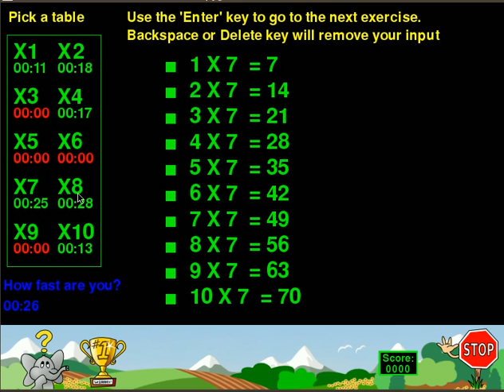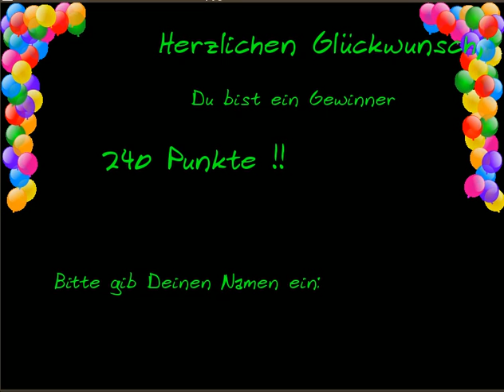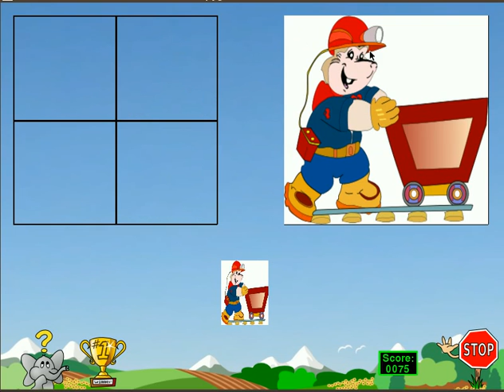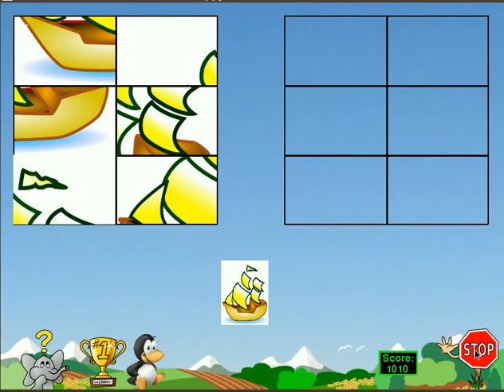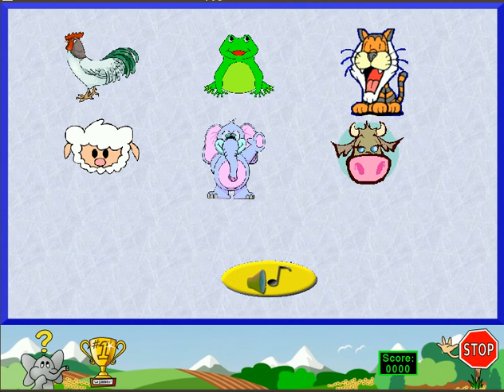Childsplay 1.1 played on Ubuntu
Ubuntu 8.10
800*600